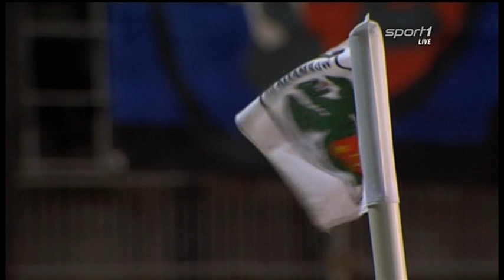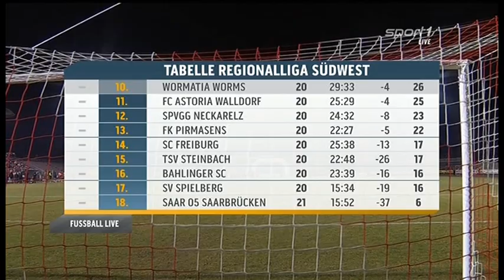Worms - 1.FC Saarbrücken 2:1 (2:0) ----- 29.2.2016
Wormatia Worms - 1.FC Saarbrücken 2:1 (2:0)
Regionalliga Südwest 2015/2016
20. Spieltag
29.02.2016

1:0 Florian Treske (11., Foulelfmeter)
2:0 Kevin Lahn (20.)
2:1 Jan Fießer (80.)

VfR Wormatia Worms 08:  Tim Paterok, Kevin Lahn, Marco Raimondo-Metzger, Benjamin Maas, Patrick Auracher, Fatih Köksal, Sandro Loechelt, Benjamin Himmel, Florian Treske, Enis Saiti, Alper  Akcam

Eingewechselt: Ricky Pinheiro (12. für Benjamin Himmel), Ricardo Antonaci (85. für Kevin Lahn), Meik Karwot (88. für Enis Saiti)

1. FC Saarbrücken: David Hohs, Marco Meyerhöfer, Peter Chrappan, Daniel Döringer, Filip Luksik, Sven Sökler, Jan  Fießer, Alexandre Noel Mendy, Marius Willsch, Matthew Taylor, Kevin Behrens

Eingewechselt: Steffen Schäfer (46. für Daniel Döringer), Solomon Okoronkwo (74. für Kevin Behrens), David Puclin (80. für Marius Willsch)

Tore: 1:0 Florian Treske (11., Foulelfmeter), 2:0 Kevin Lahn (20.), 2:1 Jan Fießer (80.)

Schiedsrichter: Marcel Gasteier

Zuschauer: 1635

Gelbe Karten: Benjamin Maas, Florian Treske, Alper  Akcam - David Hohs

FCS SETZT START IN DEN SAND - NIEDERLAGE IN WORMS
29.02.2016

Der 1. FC Saarbrücken hat einen ganz schlechten Start ins Pflichtspieljahr erwischt. Die Blau-Schwarzen mussten sich dem VfR Wormatia Worms geschlagen geben. Bei der Premiere auf dem neuen Rasen in der EWR-Arena siegten die Gastgeber mit 2:1.

Ein erstes schlechtes Omen gab es kurz vor dem Anpfiff. Die vorgesehene Startformation musste umgebaut werden. Alexander Hahn verletzte sich beim Aufwärmen, Daniel Döringer rückte dafür in die erste Elf und bildete zusammen mit Peter Chrappan die Innenverteidigung. Hinter ihnen hütete wie gewohnt David Hohs das Tor, an ihrer Seite waren Marco Meyerhöfer und Filip Luksik unterwegs. Die Mittelfeldzentrale war mit Jan Fießer und Sven Sökler besetzt, flankiert von Alexandre Mendy und Marius Willsch. Das Sturmduo bildeten Matthew Taylor und Winterneuzugang Kevin Behrens.

Sie waren aber zunächst beschäftigungslos. Worms erwischte den deutlich besseren Start und der FCS schaffte es nicht, Kontrolle in die eigenen Aktionen zu bringen, um die Angreifer mit Bällen zu füttern.

Das klappte bei der Wormatia. Alper Akcam suchte über die rechte Angriffsseite den direkten Weg zum Tor. Weder Luksik noch Döringer konnten ihn stoppen. Im Duell mit Hohs ging Akcam dann zu Boden. Schiri Gasteier entschied auf Strafstoß. Florian Treske verwandelte souverän.

Während die Blau-Schwarzen nur zwei echte Torschüsse verbuchen konnten, sorgte Worms immer wieder für Gefahr. Nach einem Freistoß das zu diesem Zeitpunkt nicht unverdiente 2:0. Kevin Lahn hatte zu viel Platz und wusste diesen zu nutzen.

Da beim FCS die Abschlüsse von Taylor und Mendy nicht den Weg über die Linie fanden, sondern von Tim Paterok pariert wurden, blieb es zur Pause beim 2:0.

Die Ansprache in der Kabine schien den richtigen Ton getroffen zu haben. Der FCS agierte direkt mit Dampf nach vorne. Taylor und Mendy mit zwei guten Chancen, doch jeweils nur Ecke. Noch eine Möglichkeit für Behrens aus spitzem Winkel, dann ein Bruch im Spiel.

Erst in der Schlussphase wieder der nötige Zug. Das wurde mit dem Anschlusstreffer belohnt. Mendy bediente Fießer im Strafraum, der es aus der Drehung versuchte. Der sonst ganz starke Wormser Keeper Tim Paterok musste hinter sich greifen.

Weitere Chancen boten sich noch in der Schlussphase, Nutzen wurde keiner daraus gezogen. Verantwortlich für die Niederlage war aber vor allem die schwache Anfangsphase.

"Worms hat sehr leidenschaftlich agiert, damit mussten wir rechnen. Es ist nur sehr ärgerlich für uns, dass wir uns in der Kabine vornehmen, dem entgegenzutreten und dann so eine erste Viertelstunde abliefern. Nach diesen sieben Wochen Vorbereitung ist das für mich eine Sache, die ich mir nie im Leben hätte vorstellen können. So etwas ist in diesen sieben Wochen nicht passiert. Wir haben es heute geschafft. Worms ist es gelungen, uns mit dem 0:2 unter Druck zu setzen. Ich denke, danach sind wir gekommen, das ist aber auch das Mindeste, was wir heute machen konnten, zumindest gegenfighten. Aber wenn du in der 47. Minute eine Chance hast und dein Topstürmer fängt an zu Lupfen, dann weiß man ganz genau, was an so einem Tag schief läuft. Wir haben sicherlich versucht alles zu geben, versucht das Ergebnis noch zu drehen, aber haben heute nicht die Mittel gefunden. Das 2:1 kam dann sicherlich auch zu spät. Man muss konstatieren, wir haben das Spiel heute in der Anfangsviertelstunde abgegeben. Worms hat sich den Sieg aufgrund der kämpferischen Leistung verdient", so Götz.